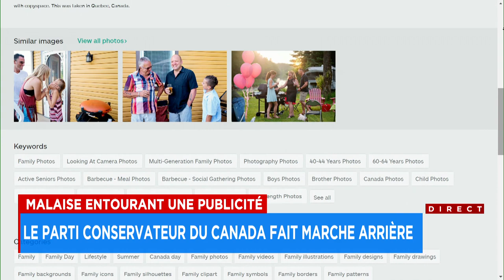Droit à l'image: une publicité du Parti conservateur du Canada qui dérange une famille - Explication